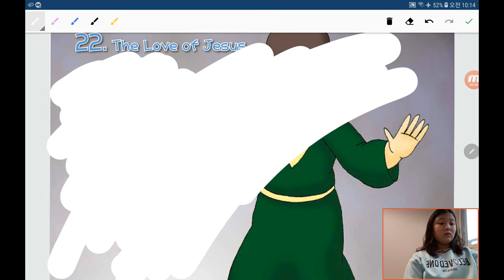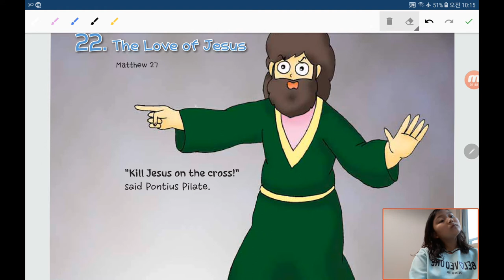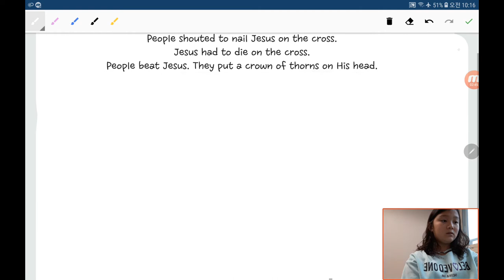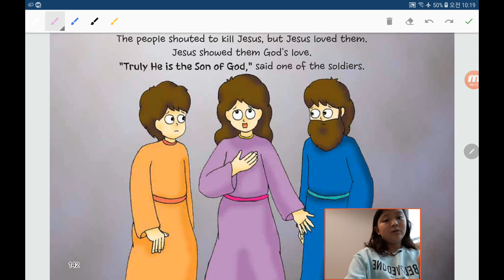‹Kids›Grace：원더풀스토리, 예수님이 돌아가셨어요